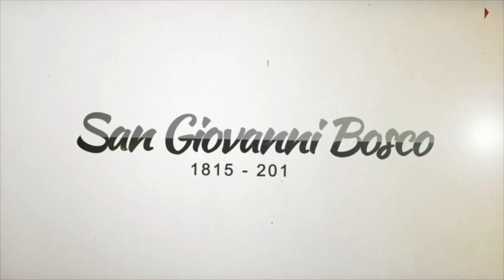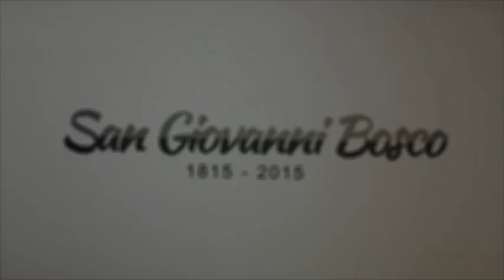BICENTENARIO DON BOSCO: 16 08 il saluto di Mons. Enrico Dal Covolo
Mons. Enrico Dal Covolo, rettor magnifico della Pontificia Università Lateranense, ed il suo saluto nella giornata del 16 agosto 2014, apertura ufficiale dell'anno bicentenario della nascita di San Giovanni Bosco.